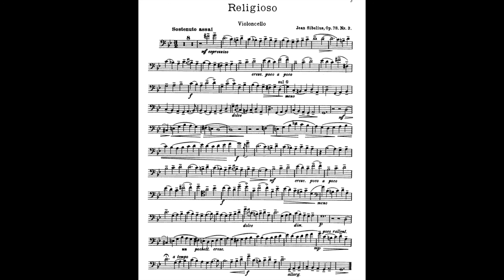Sibelius 4 Pieces Op.78 03 Religioso Cello 莊嚴虔誠的 G minor 西貝流士 四首小品 シベリウス 4つの小品 Score Sheet 譜 【Kero】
Sibelius 4 Pieces for violin / cello & Piano Op.78
03 Religioso 莊嚴虔誠的 レリジオーソ  in G minor
西貝流士 四首小品 小提琴 或 大提琴 鋼琴 作品78
西贝流士 四首小品 小提琴 或 大提琴 钢琴 作品78
Sibelius Cuatro piezas para violín o violonchelo y piano
シベリウス 4つの小品

01 Impromptu 即興曲 in A minor
02 Romance 浪漫曲 ロマンス in F major
03 Religioso 莊嚴虔誠的 レリジオーソ  in G minor
04 Rigaudon  黎高東舞曲リゴードン in D major